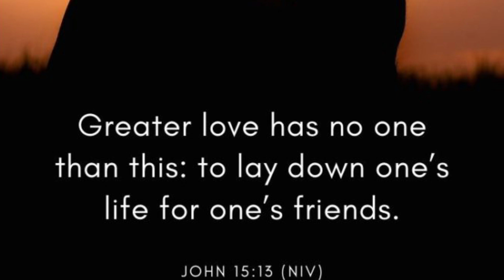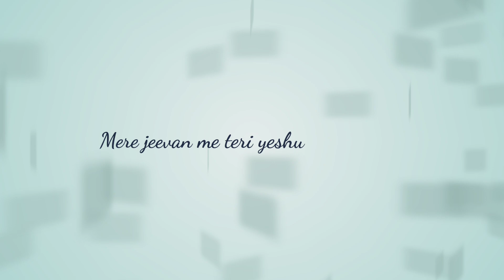मेरे जीवन में तेरे यीशु ज़रूरत है।